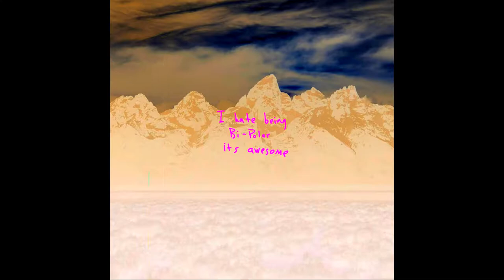Kanye West - Violent Crimes / ye / reversed / Reversings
Song - Violent Crimes
Album - ye

- Reversings